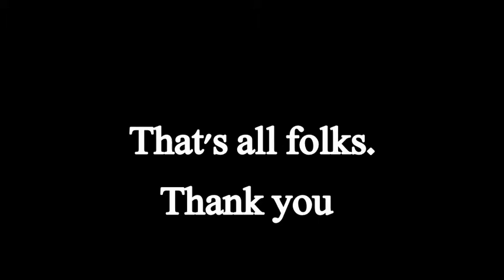Dogma 15 III director's cut